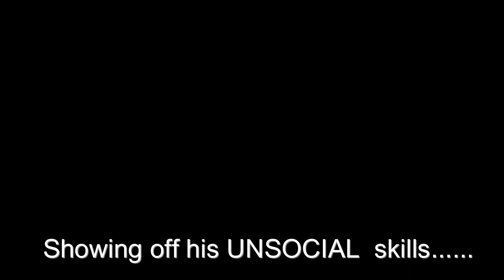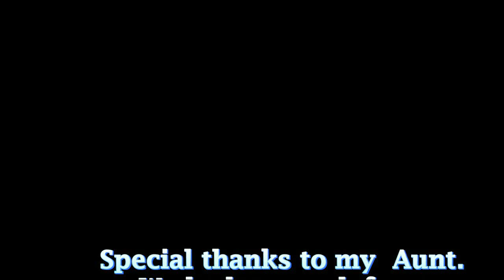My Jessore Vlog || Wedding!!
This  is my first vlog. It was shot way before but took a long time for me to edit and upload. It's a sweet memory of me and my family attending a wedding reception of my Aunt's Relative in Jessore.